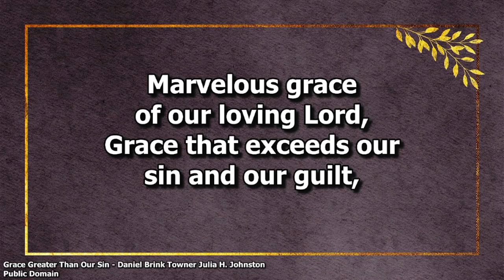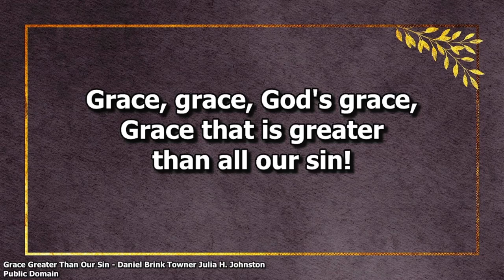No place for prejudice